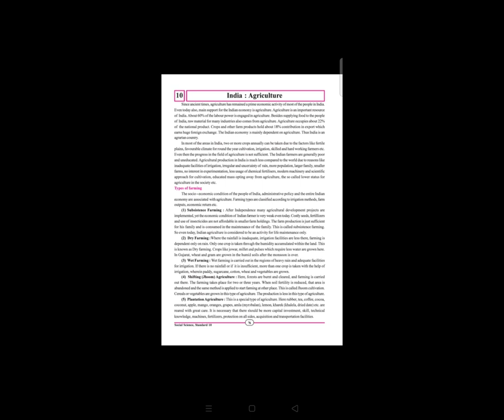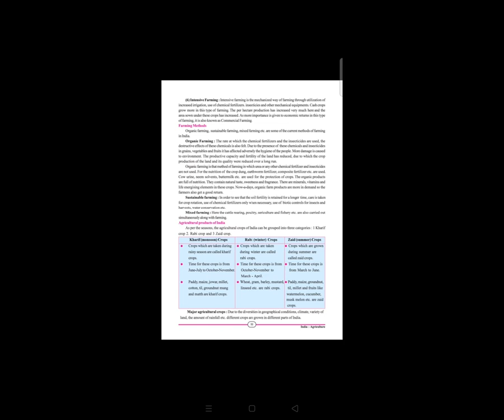STD 10th EM SUB S S CH 10 INDIA AGRICULTURAL PART 1 HETAL MAM